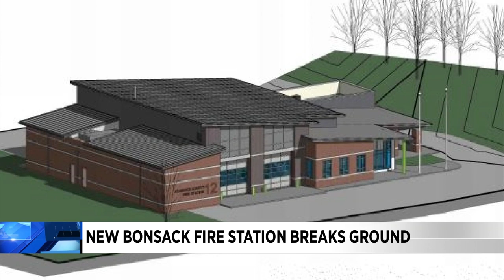New fire station in Bonsack breaks ground